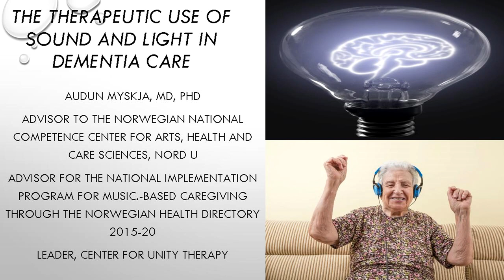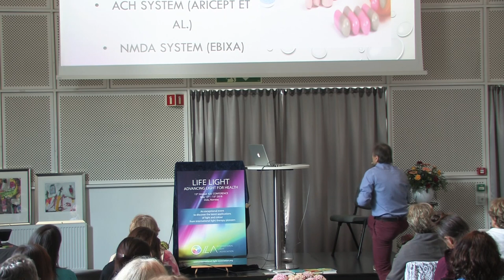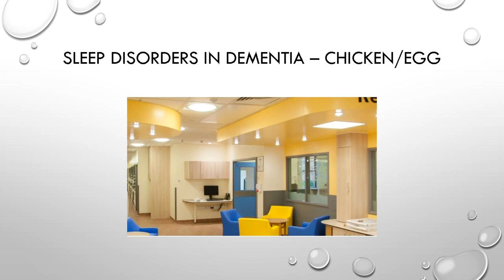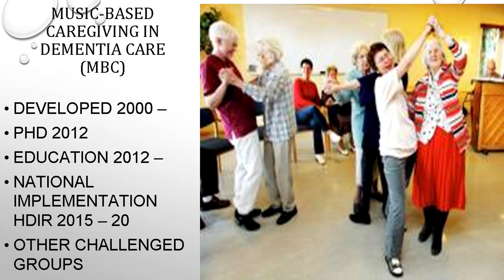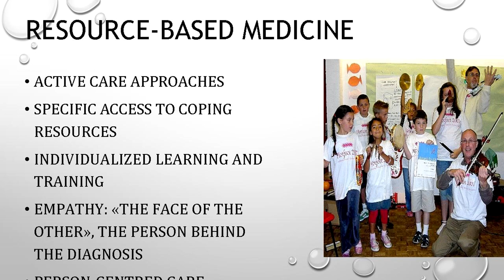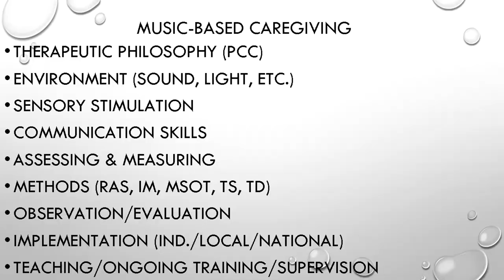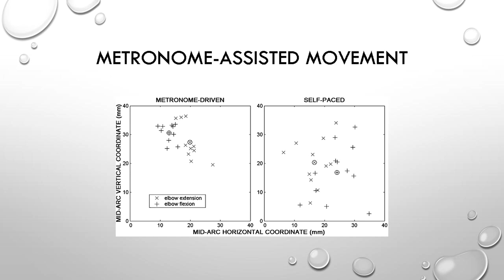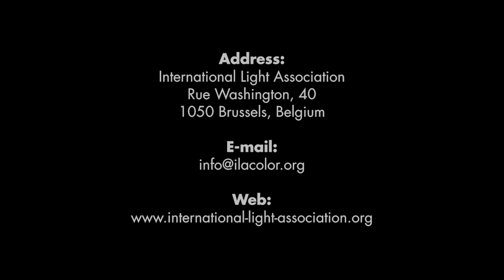ILA 2018 - Audun Myskja - The Therapeutic Use Of Sound And Light In Dementia Care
Presentation given by Dr. Audun Myskja at the International Light Association 2018 Conference, in Oslo, Norway.

The Therapeutic Use Of Sound And Light In Dementia Care

An Overview And A Presentation Of Clinical Projects In Norwegian Elderly Care

The presentation will show how the use of sound in the form of song, music and toning can enhance care of the elderly. How the combined use of sound and light may enhance care for vulnerable patient groups in the health services, will be outlined. The presentation will be illustrated by clinical examples and video clips. Subjects covered:

    Research on therapeutic use sound and light in dementia care – an overview
    Neuroscience as a foundation for understanding therapeutic principles
    The PhD project Integrated music: Outcomes and implications
    The methods that work – and how to integrate them
    Lessons in implementation: How to succeed over time
    Integrated sound and light: A vision for health care sciences